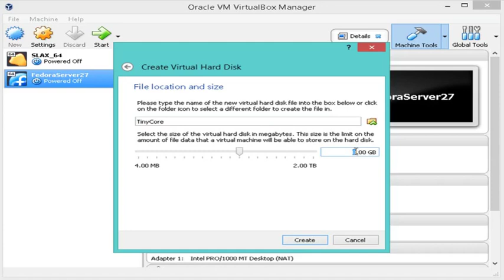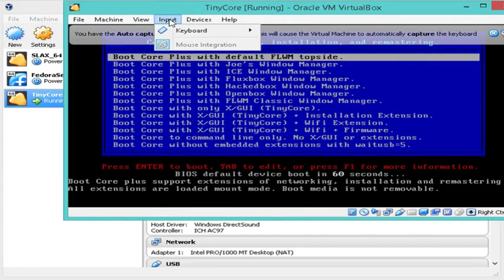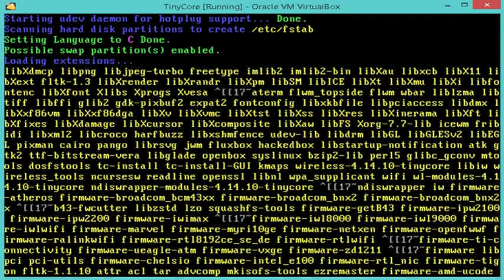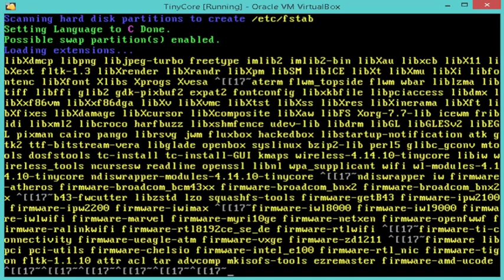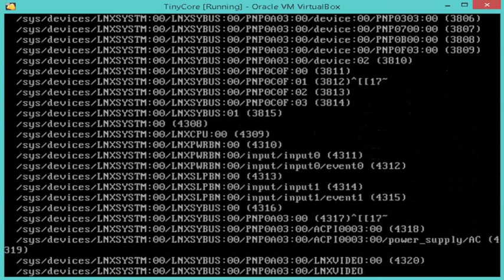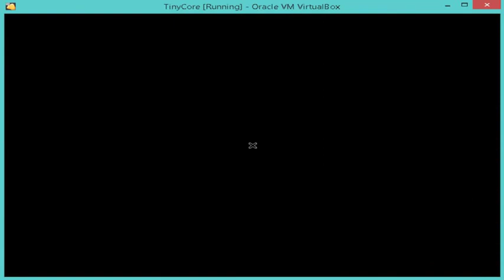TinyCore linux VirtualBox Oracle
Simple install and settings TinyCore Plus 106 MB livecd with Oracle VM VirtualBox version 5.2.8 .
This video don't show the install on HDD for this use official webpage. Thank's.